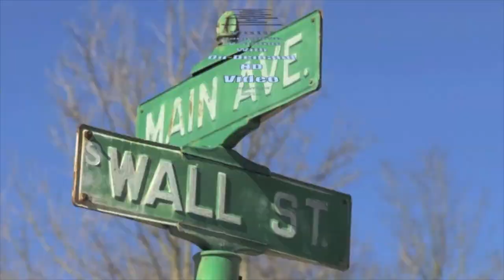Superintendent Brad Neavin discusses his "coffees" around Loveland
On Friday, the Superintendent of the Loveland City School District, Brad Neavin joined me via Zoom for a follow-up discussion about his job so far as the head of the District.